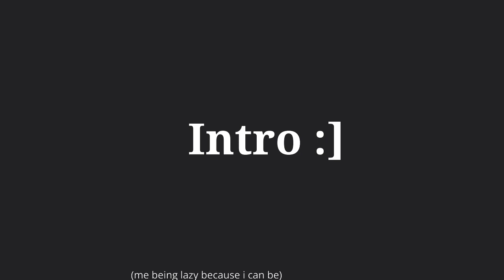My excuse for slacking😅 | Kirka.IO Gameplay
Another Kirka.IO Gameplay video, I basically just give excuses on why I havent been uploading. For anybody whos willing to stick around, im getting a PC in june and ill upload much better content!! :] Enjoy me failing (sub pls)
m
music used below :]